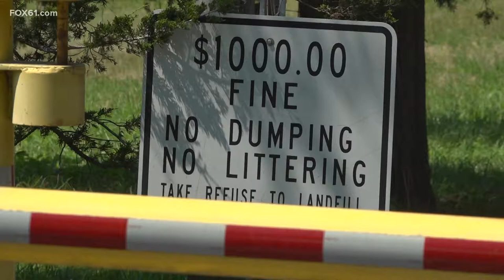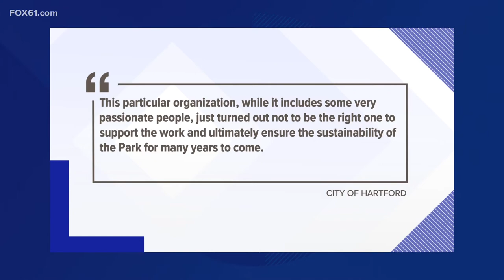Volunteers shocked at Hartford termination of Batterson Park conservancy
Hartford announced that all meetings and organizations for the park are now suspended.